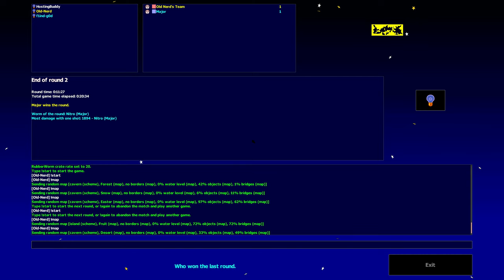Worms Armageddon Online (WormNET) | Kaos Pro | PC 4K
Old Nerd's Nostalgic Gameplay - No Commentary PC 4K/60fps
Title: Worms Armageddon Online
Game Style: Kaos Pro (1v1 - 3 Rounds)
Controls: Mouse + Keyboard ⌨🖱